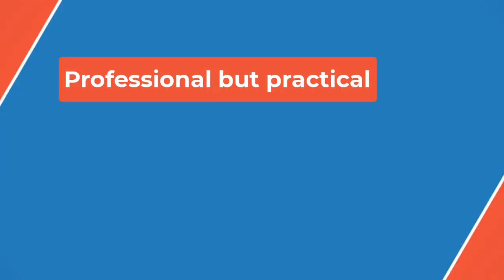🏌️‍♂️World No. 4 Wenyi Ding withdraws ahead of U.S. Amateur🔴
The inaugural ranking period ends Oct. 13, with the top player receiving DP World Tour status for the 2025 season, and Ding leads former Arkansas player Jacob Skov Olesen by nearly 1.4 average points, about the gap between Olesen and No. 6 Nathan Petronzio, a Texas grad.

The U.S. Amateur field for next week's championship at Hazeltine still features the other nine top-10 amateurs in the world, including No. 1 Gordon Sargent, No. 2 Jackson Koivun and No. 3 Luke Clanton, who are grouped together for stroke play.

Clanton's status, however, remains up in the air as the Florida State junior is competing in the PGA Tour's Wyndham Championship. Clanton shot 2 under in the first round to sit inside the cut line, but because of extreme rainfall from Hurricane Debby, he wasn't scheduled to begin his second round until 4:01 p.m. ET Saturday. Clanton's group tees off Monday at 2:09 p.m. CT at Chaska Town Golf Course.